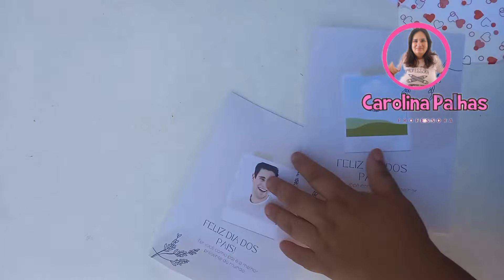Cartão lembrança para o dia dos pais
lembrancinha para o dia dos pais simples e barata,
como fazer lembrancinha do dia dos pais,
lembrancinha do dia dos pais,
ideias de lembrancinha para o dia dos pais,
como fazer uma lembrancinha para o dia dos pais,
lembrancinha dia dos pais fácil de fazer,
lembrancinhas dia dos pais fáceis de fazer,
lembrancinha para o dia dos pais passo a passo,
lembrancinha de biscuit para o dia dos pais,
como fazer lembrancinha para o dia dos pais,
lembrancinha para o dia dos pais com caneta,
lembrança dia dos pais com caneta,
lembrancinha do dia dos pais para dar na igreja,